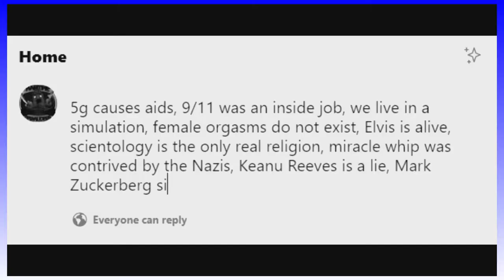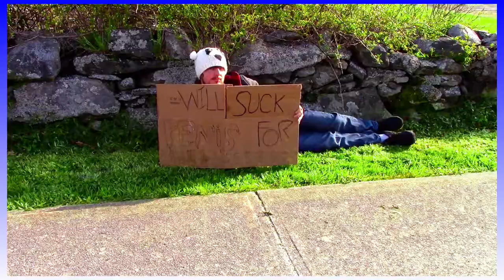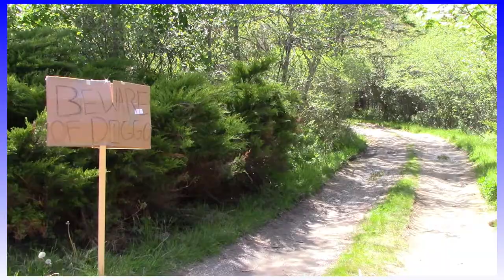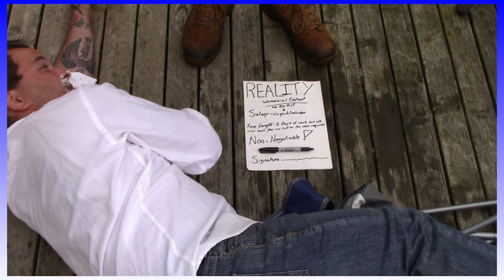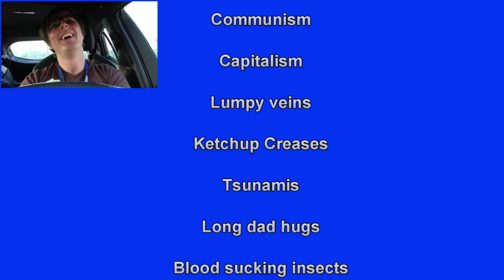Reality Infomercial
Tired of living vicariously? Always lost in the cesspool of social media? Netflix always asking if you're still watching? Watch our infomercial, where we introduce to you everything you could be missing out on!

Editing Programs
- Cyberlink Powerdirector 365
- Affinity Designer

- Powerdirector 365

Equipment
- Ring lights bought from Walmart

- Camcorder Canon HF R 800

- Basic Tripods

- SD card

- Shotgun mic

- C mount

PC
- I9 9900k
- MSI RTX 2070 Gaming Z
- Samsung Evo 970 plus 1tb m.2
- 32gb Corsair Vengeance Ram
- Corsair HX850i PSU
- MSI MEG Z390 ACE MOBO
- Corsair Hydro H150i PRO